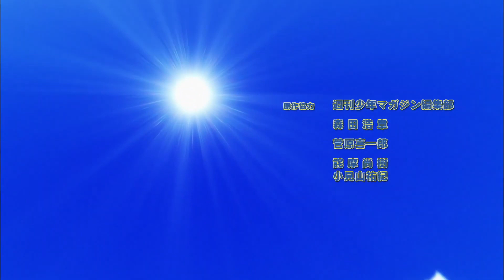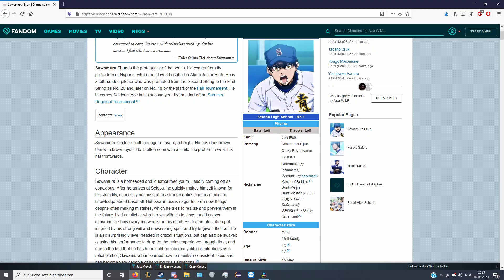Diamond no Ace - BTO: Do not kinkshame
What's the true meaning behind Diamond no Ace 3rd opening?
That's where Between the Opening comes in.
The main topics in this opening are that you should stand up for what you like and most importantly,
Do not kinkshame.

Thanks so much checking out my first video